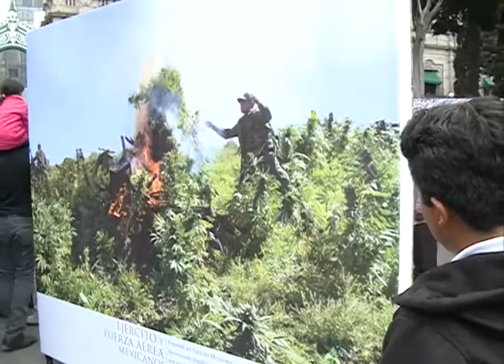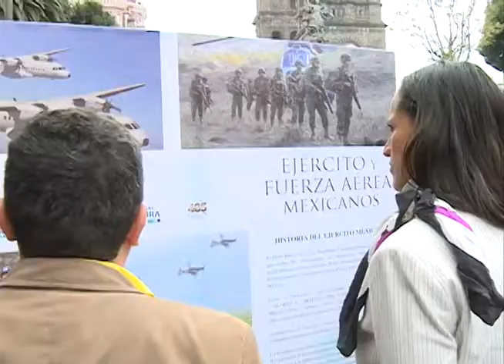Reconocen apoyo y labor del Ejército Mexicano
El Presidente Municipal Luis Banck, abrió al público la exposición fotográfica Ejército y Fuerza Aérea Mexicanos